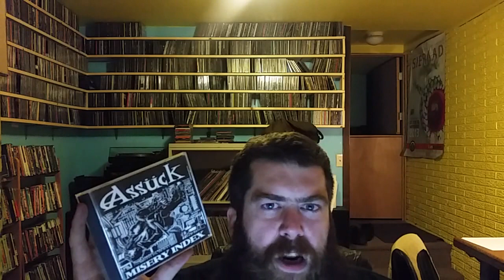My Metal CD Collection #11 Drunk edition!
Sorry for the poor camera angle.  I was trying out something new and I'm not happy with it, but I should be able to rig something up soon for a better view of the madness.